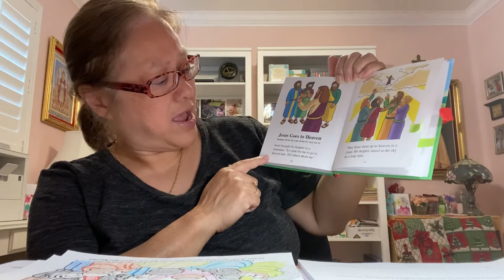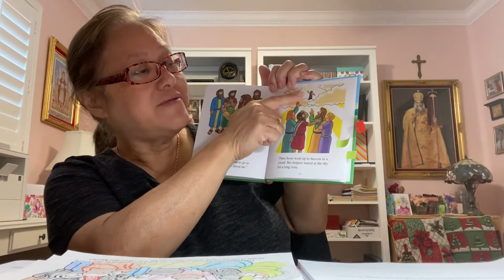Jesus Goes Up to Heaven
“I am with you always.” Matthew 28:20